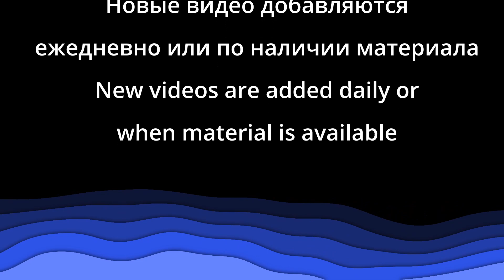Песня "Гефсиманский сад, мирно спят ученики" - Церковь "Путь Истины" - Январь, 2023